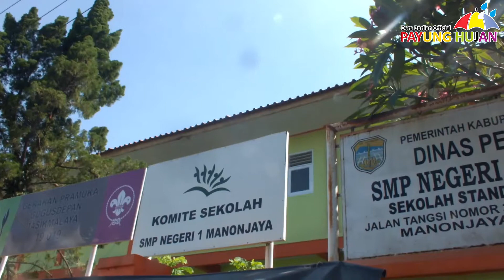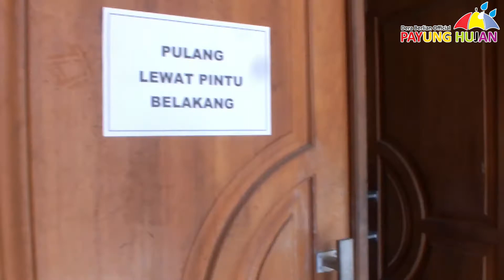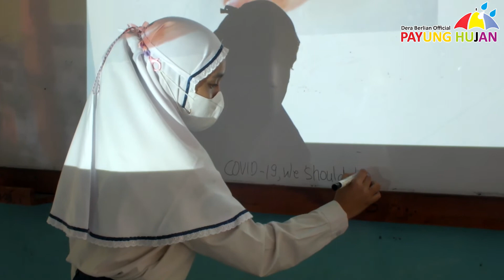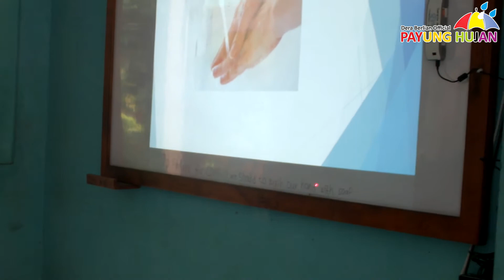Simulasi Kegiatan Sekolah Tatap Muka | SMP Negeri 1 Manonjaya